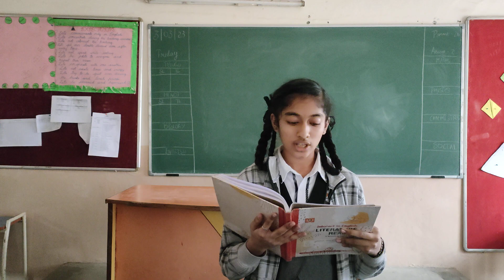Jyothshnica from grade 9 practiced reading two paras from "The Dog named Duke".